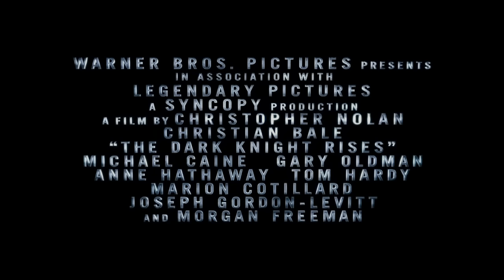TDKR/Star Wars: Episode VII Trailer 3 Mashup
Footage from the Dark Knight Rises mashed with audio from the new Star Wars: Force Awakens trailer.